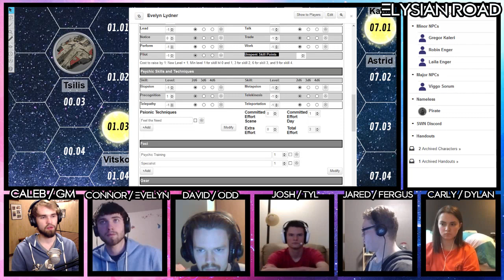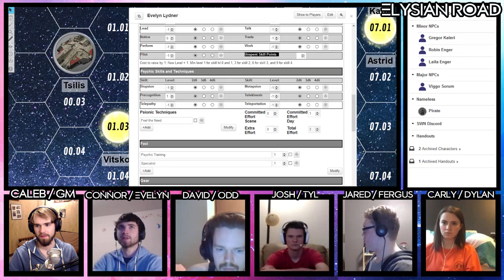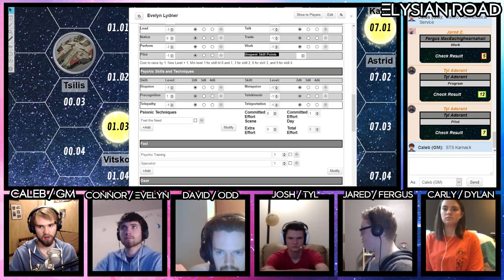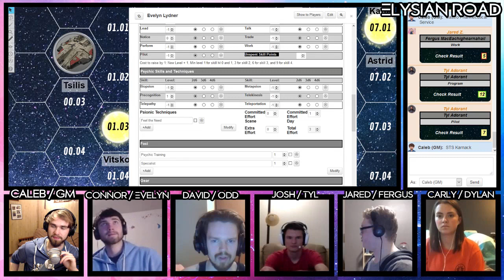Elysian Road (S1 | Ep 1.1) - Pirates!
The Elysian Road is an isolated sector of space full of opportunity. After the militaristic force known as The Thousand Island Imperium begins its push for dominance, the peaceful lives of a group of teenagers is forever changed. Once prodigies in a world of virtual reality, they took their earnings as pro-gamers, bought a ship, and became mercenaries for hire. Only time will tell if they are capable enough for the job.

Elysian Road is a tabletop role-playing game show—the players use Stars Without Number to generate a collaborative story that changes and grows as the characters change and grow. Caleb acts as the Game Master, the facilitator of the game and the worldbuilder of the setting of Elysian Road: an isolated sector of space in the far future of the Milky Way Galaxy, filled with adventure, intrigue, and incredible powers.

This week, our story begins in the Kozmas Belt in the Tsilis system, where the crew of Void's Grace pick up and incoming distress signal... In this episode, we get a flashback from a year earlier, the crew is hailed by a derelict medicinal craft, and they decide to fly into pirate-infested space. .